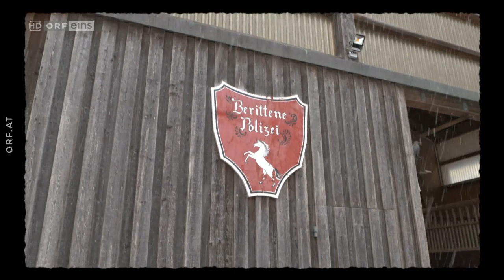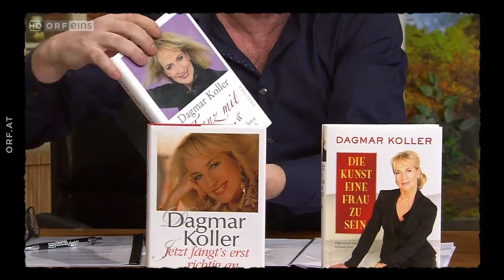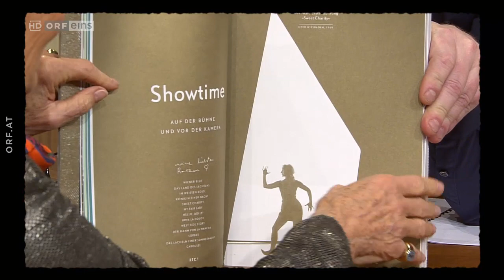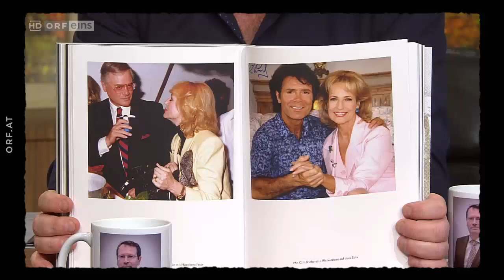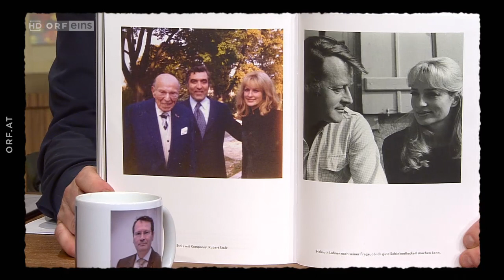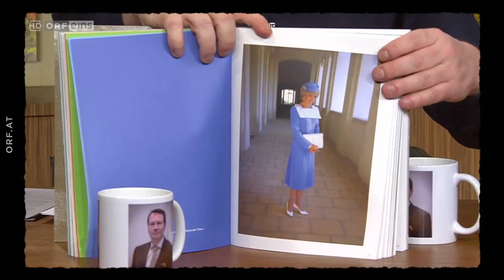Willkommen Österreich mit Stermann & Grissemann vom 20.03.2018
Copyright: Nikitaventures, Peter Klien, Maschek